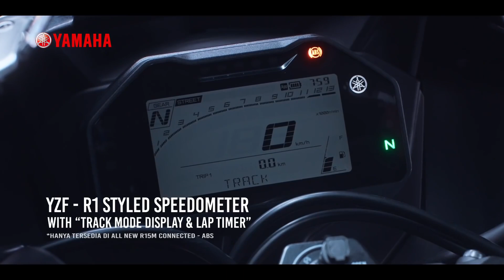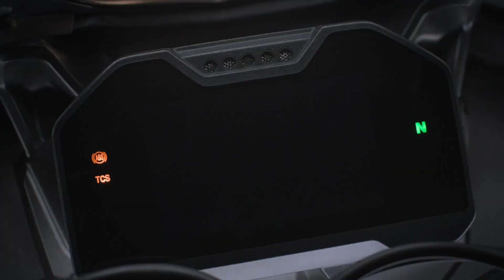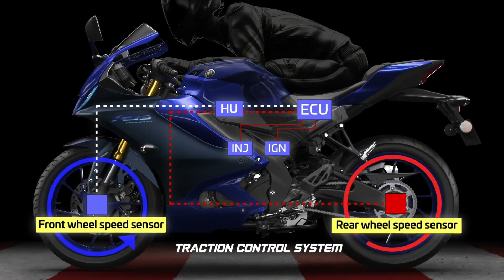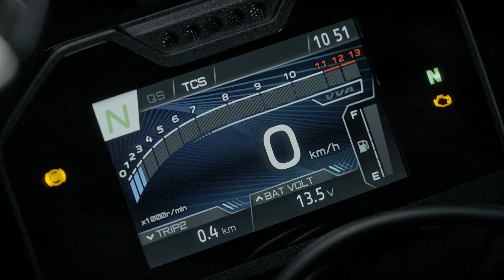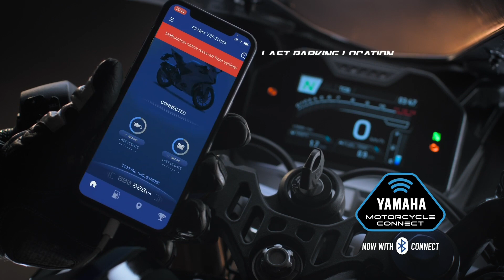Upcoming 2023 Yamaha R15 V5 : What Should Be Upgrade ? New Features, Price & Launch Date !! R15V5